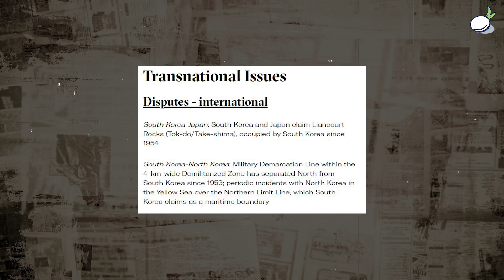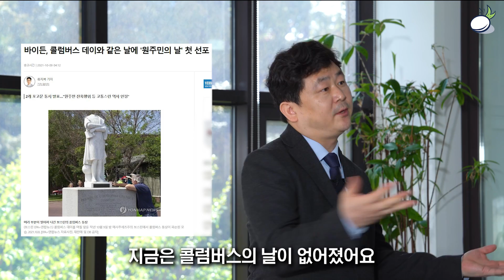독도, 어떻게 세계에 알리면 좋을까요? (반크의 20년 독도홍보 노하우)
독도를 어떻게 세계에 알리면 좋을까요?
20년 동안의 고민과 노하우를 담은
반크의 독도 홍보 전략!

독립운동가의 심장, 독도를 통해
아시아의 평화를
지구촌의 희망을 만들어갈
21세기 독립운동에 함께해주세요!

우리는 독립운동가는 아니지만
21세기 독립운동을 합니다

우리는 외교관은 아니지만
외교활동을 합니다

우리는 역사가는 아니지만
역사를 올바로 세우는 일을 합니다

우리는 반크
우리는 대한민국입니다